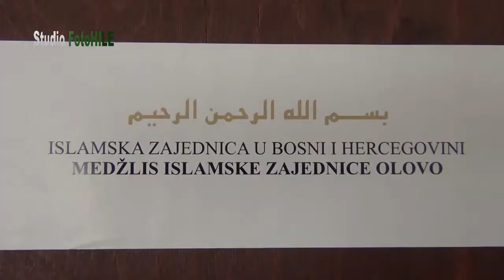Posjeta sarajevskog muftije Olovu "O.U.TEMPO" Studio FotoHILE